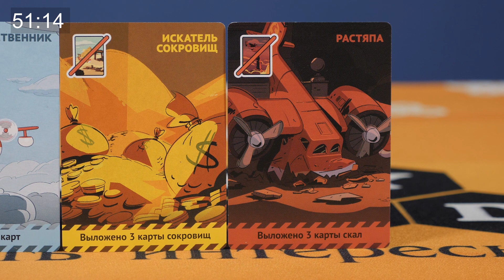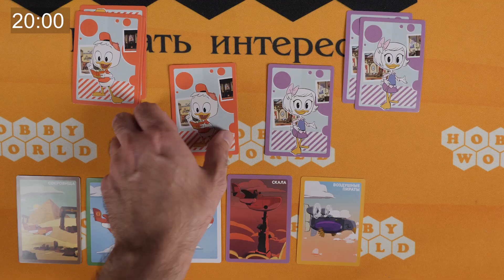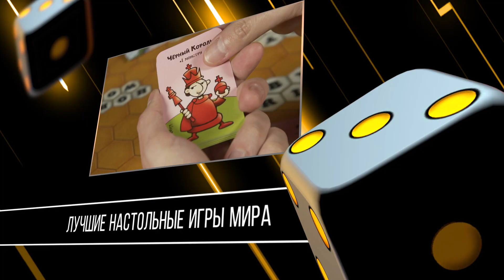Утиные истории: Улётное приключение. Обзор настольной игры.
1:23 Рассказываем про игру за 60 секунд!

Утиные истории: Улётное приключение – разговорная игра с элементами блефа и тайными ролями. Убедите пилота направить самолёт по тому маршруту, который выгоден именно вам!